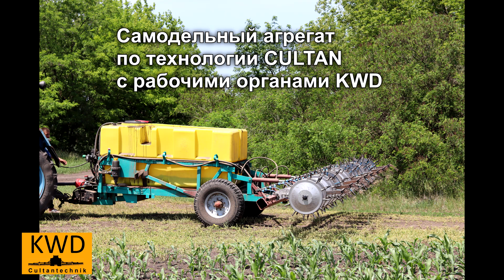CULTAN KWD врятує Південь України від втрати врожаю!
Той славу України множить, хто врожай підвищує!
Друзі у наш час треба подумати про підвищення врожайності, з технологією ін'єкційного внесення добрив CULTAN KWD це вже зараз! На сьогоднішній день велика кількість фермерів вже переконалася в ефективності технології Cultan від Німецького заводу KWD, телефонуйте вже зараз і ми з радістю знайдемо для Вас рішення агрегату під ваші потреби.
ТОВ "АГРО ПИТАННЯ"
Савін Олег Олегович
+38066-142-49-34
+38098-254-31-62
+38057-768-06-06